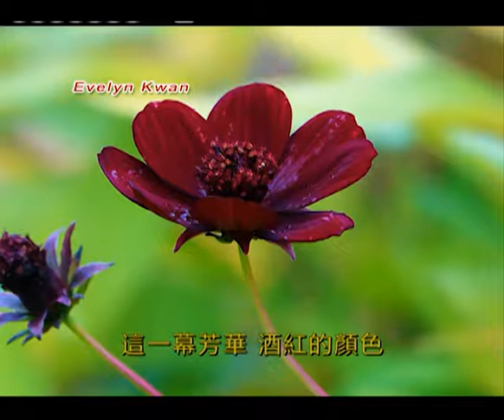今日靚相(2019-09-18)